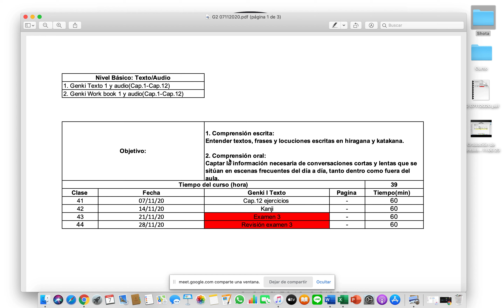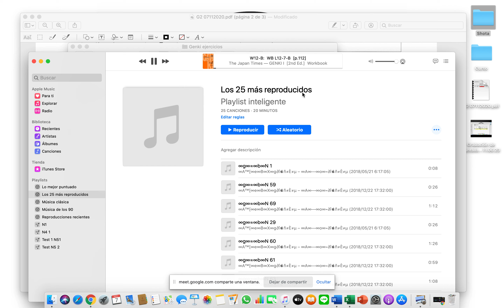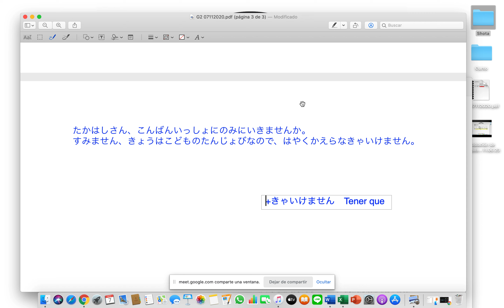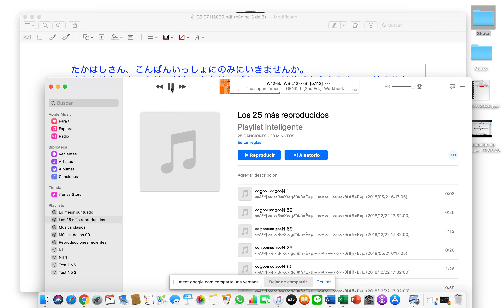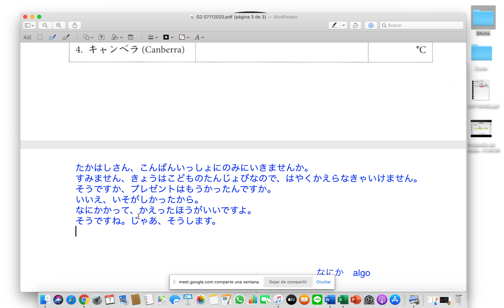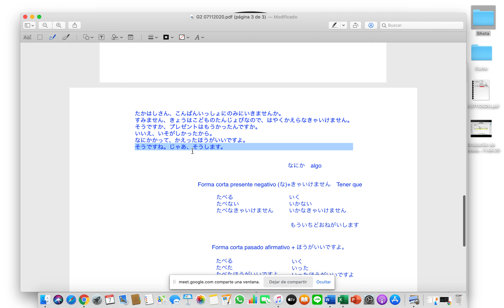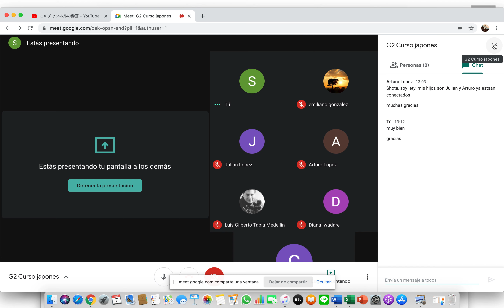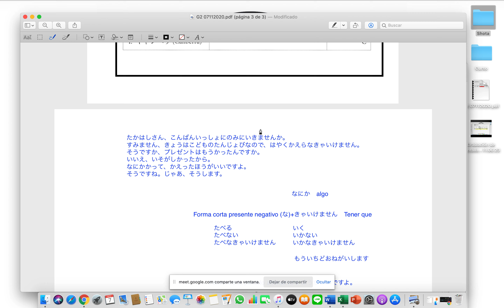G2 07112020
Cap 12 comprensión